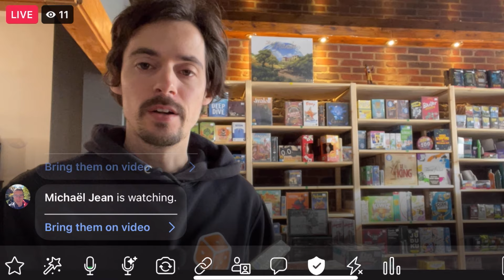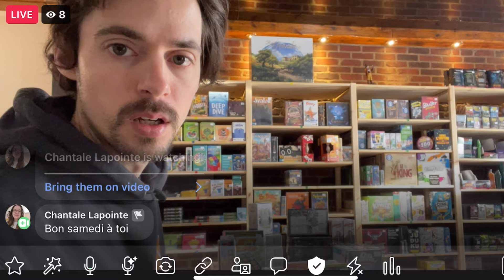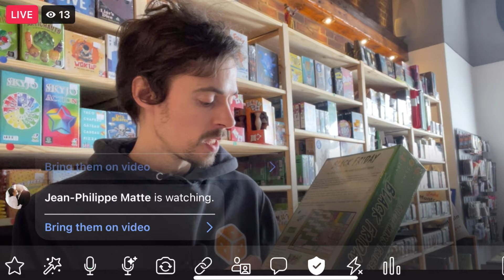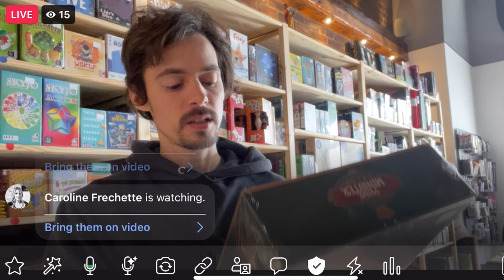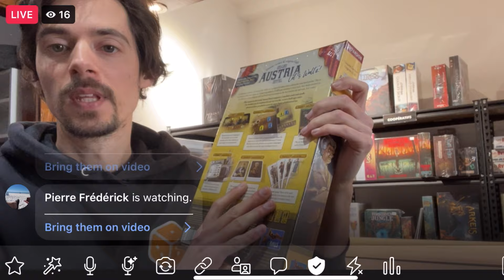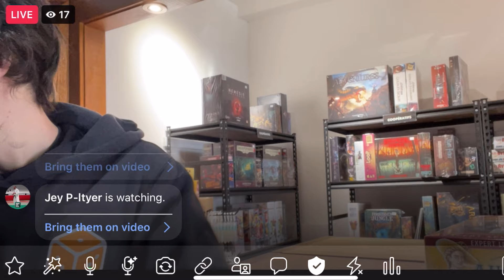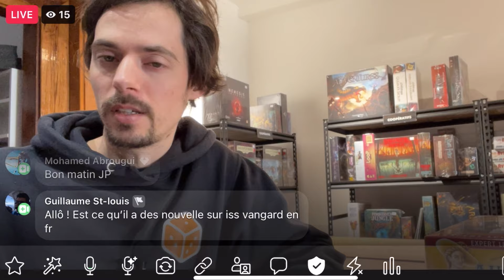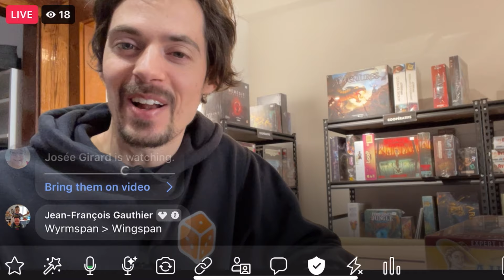DU NEUF ET DES RETOURS - Final Girl: Northpole Nightmare, Prime Minister, Holly Oak, Black Friday...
Les nouveautés et les retours en boutique du 6 janvier 2024.